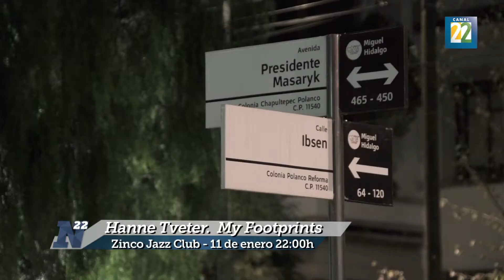Hanne Tveter hará sonar su world jazz en México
La fusión del jazz con el flamenco surgió cuando Hanne Tveter vivió en Madrid. De sus viajes por América Latina ha creado un sonido muy particular de world jazz, que se podrá escuchar este 11 de enero a las 22:00 horas y el viernes 12 de enero en el estudio A del IMER a las 16:00 horas. (Por Irma Gallo)